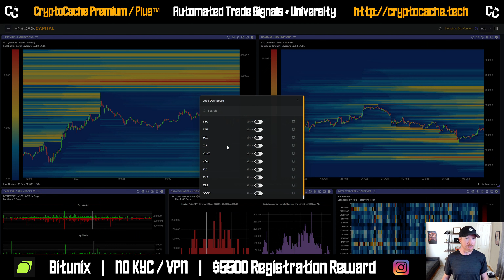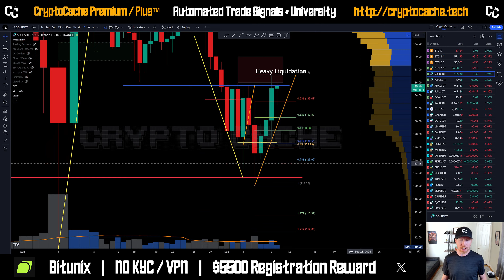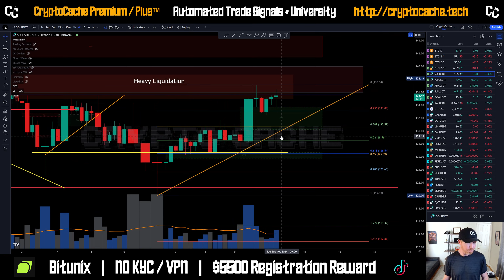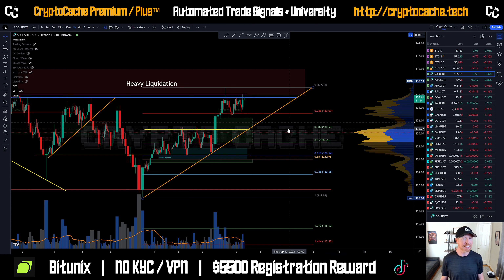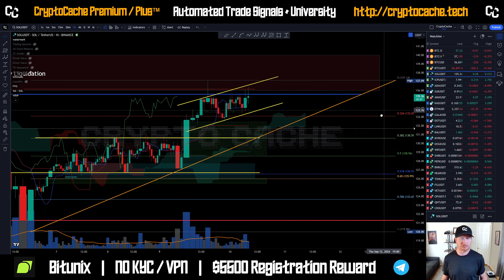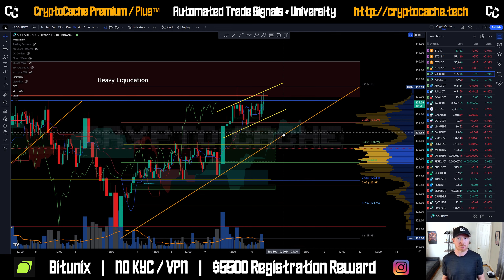Solana is Ready! 📈 Analysis Update & Price Prediction SOL / $SOL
🔥BTCC - $10,055 Deposit Bonus: 🔥